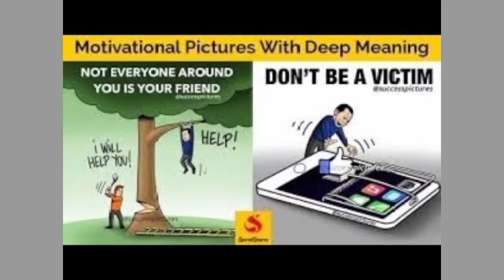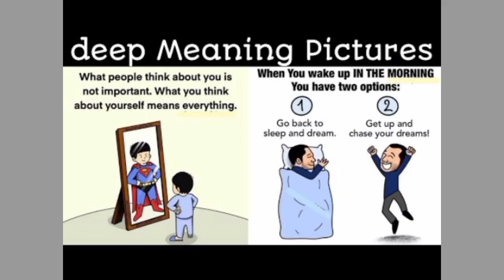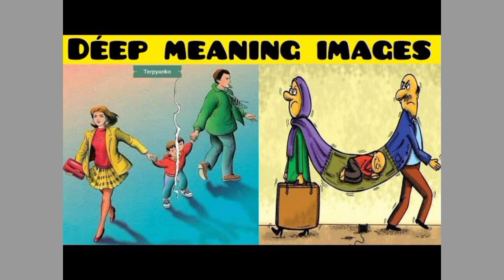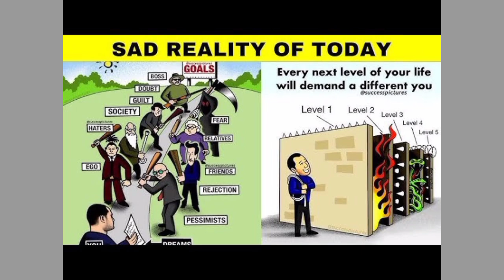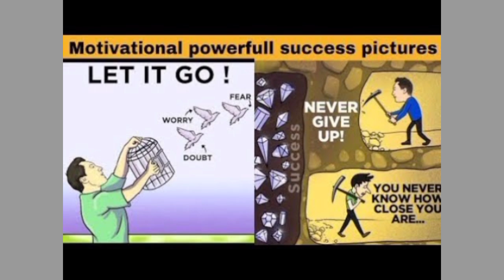❤️50 Best inspirational and motivational Pictures for everyone to know.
Motivation pictures
Deep meaning pictures
Success pictures
One word million meaning
Encouraging pictures